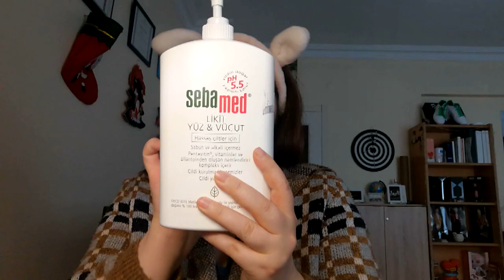2021 YÜZ BAKIMI ÜRÜNLERİM NELER KULLANIYORUM VE SELİN CİĞERCİNİN ÜRÜNLERİNİ DENİYORUM !!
Merhaba arkadaşlar ;
Bugün sizlerle yüz bakımımda kullandığım ürümlerimi  paylaşıyorum ve selin ciğerci'nin kremlerini deniyoruz  ...

Merhaba ben cemile , başlamış olduğum youtube serüvenimde sizlere yardımcı olmak için bu kanalı kurdum.siz değerli k-pop sevenler ARMY 'ler olarak BTS(bangtan) ait çıkarılan ürünlerin satıldığı mağzalar Türkiye'de olmadığı için diğer ülkelerdeki armylerden biraz daha fazla üzgün olmaktayız bu yüzden kanalımı kurarken BİZ ARMY'ler  yurtdışından ürünleri nasıl alacağımızı, ürünlerin türkiye'ye girerken yaşanan gümrük problemi olup olmadığı  ve ürünler hakkında  merak edilen tüm sorularınızı tecrübelerim doğrultusunda sizlerle paylaşmak istedim.

HER PAZARTESİ  günü sizlerle buluşup ;  Yeni bölümlerimi  kaçırmamak için zil butonuna tıklayarak  bildirimler alabilirsiniz. Düşüncelerinizi yorum yaparak benimle  paylaşmayı unutmayın.
Soru cevap videosu için videonun altına bütün sorularınızı yazabilirsiniz.